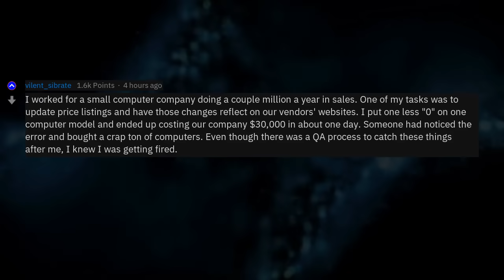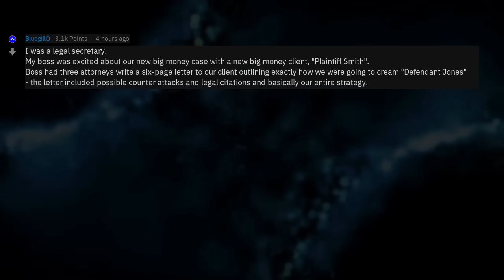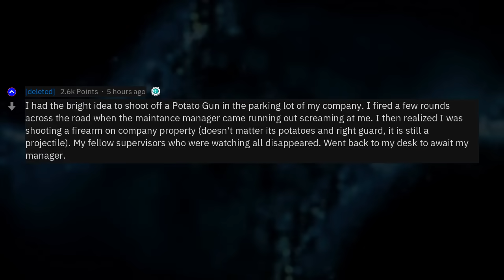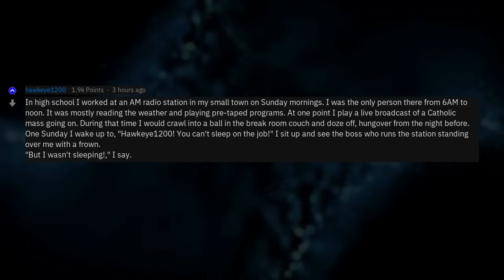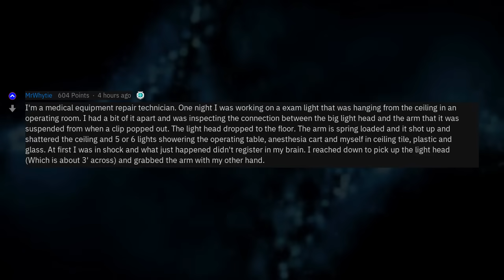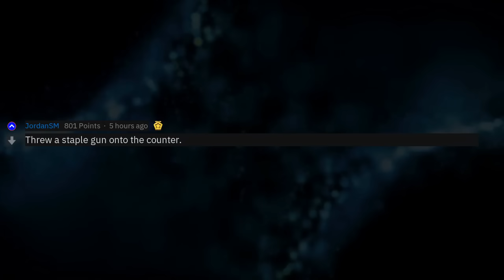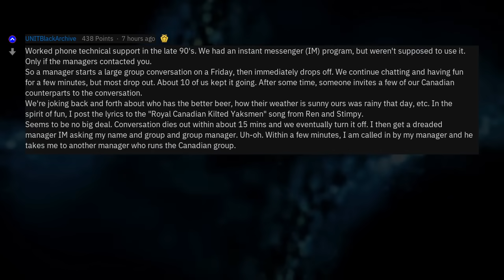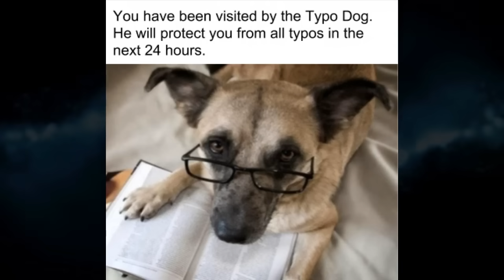When Did You Realize You Were Getting Fired?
Fresh AskReddit Stories: Well I'm Getting Fired --- LIKE AND I WILL UPLOAD MORE REDDIT STORIES!